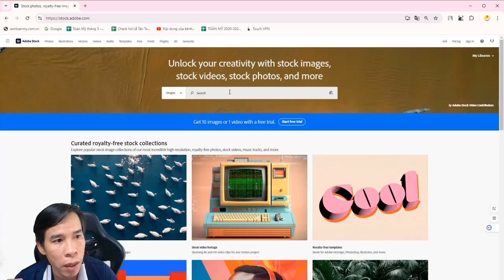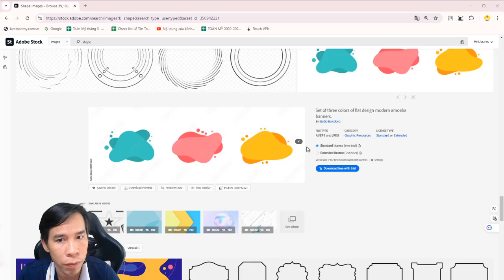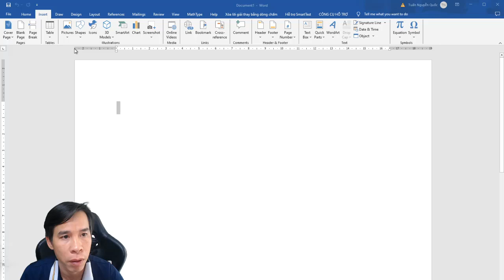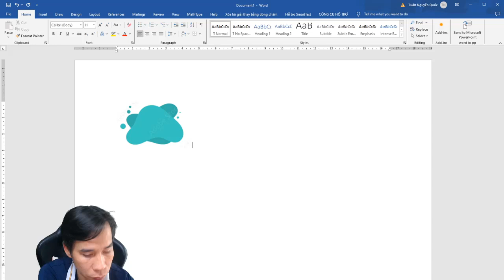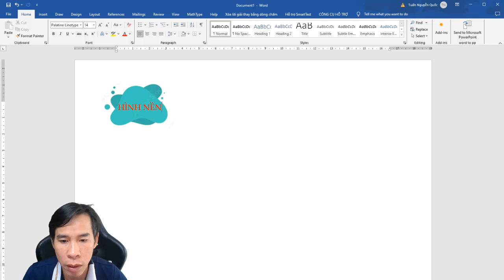TẠO NỀN TRONG SUỐT ĐƠN GIẢN KHÔNG CẦN PHẦN MỀM | NQT Chia sẻ điều hay